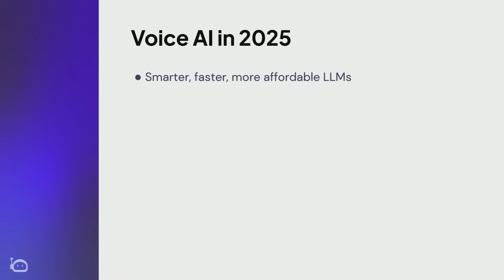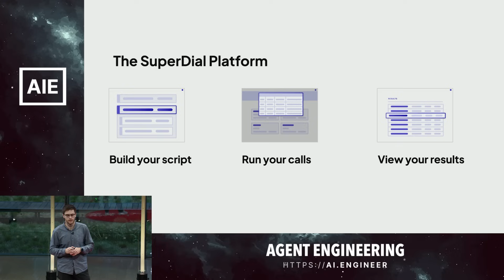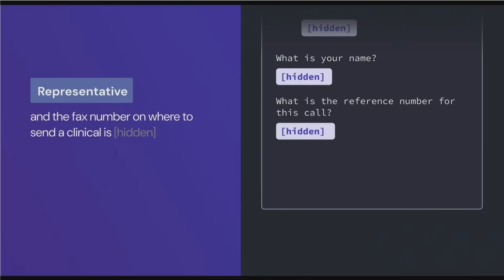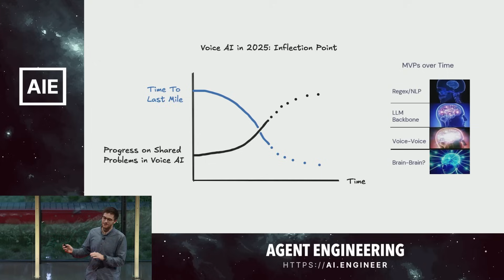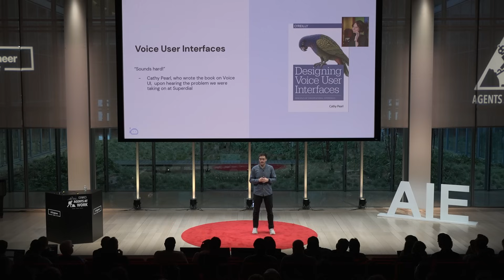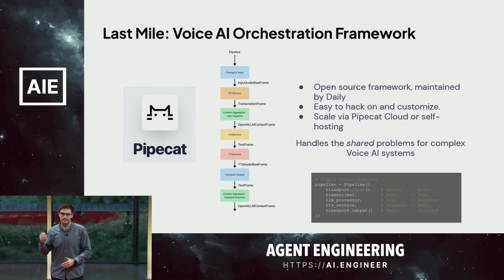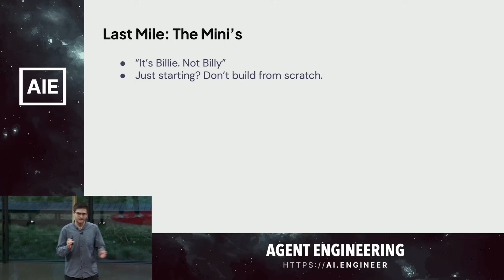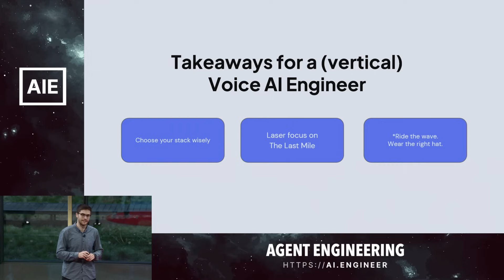Voice Agent Engineering — Nik Caryotakis, SuperDial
Does your AI voice agent really need to be able to laugh? …Cry? If the answer is no, then you’re probably better off staying a version behind. In 2025, we’ve seen leaps of progress in the Voice AI Stack – particularly with the release of voice to voice models (e.g. the OpenAI Realtime API). At Superdial however, where we’re automating millions of back-office healthcare phone calls, we’ve learned that what’s special about our product isn’t our realistic voices or natural interruption handling – it’s our conversations. By leveraging open source Voice AI orchestration tooling along with the “old school” STT/LLM/TTS sequenced approach, we’re able to build reliable voice agents that navigate phone trees, conduct sensitive healthcare conversations, and learn from human examples. In this talk, you'll learn our blueprint to navigate the Voice AI vendor landscape, avoid common scaling pitfalls, and design conversations that matter.

Recorded live at the Agent Engineering Session Day from the AI Engineer Summit 2025 in New York. and purchase tickets to our next event, the AI Engineer World's Fair, in SF June 3 - 5

About Nik

Nik is a staff engineer at Superdial, a platform for automating inbound and outbound healthcare phonecalls with Voice AI. Superdial's agents call your insurance company, navigate their phone trees, wait on hold, and get all your questions asked, answered, and returned to you via API or EHR integrations.

Prior to Superdial, Nik graduated from Stanford University with a BS & MS in Computer Science, where he contributed to research in automated literature mining and competed on the varsity water polo team. Today, Nik is based in NYC and continues to play water polo, but has recently ventured into endurance running events.